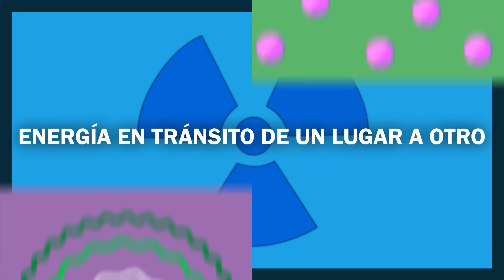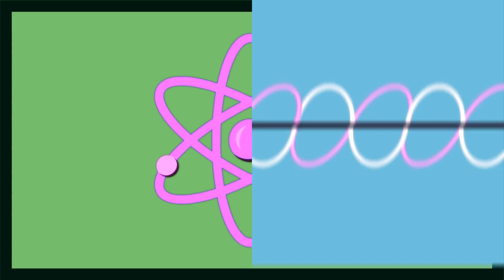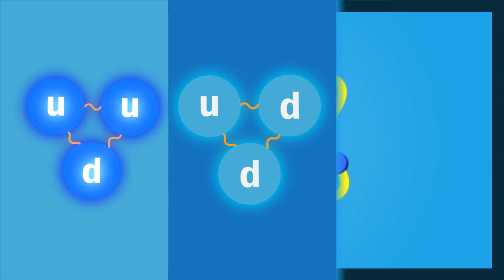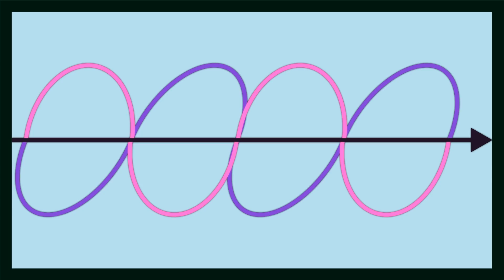¿Qué es la radiación?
El cuerpo humano está expuesto a la radiación constantemente, aunque no toda radiación es mala para el humano es importante diferenciar cual es cual..

[4] Radiaciones ionizantes y no Radiaciones ionizantes y no ionizantes en el medio ambiente ionizantes en el medio ambiente

Equipo que utilizo:
Huion 680s
Audio-Technica ATR2500-USB